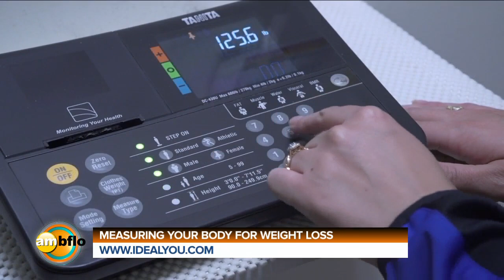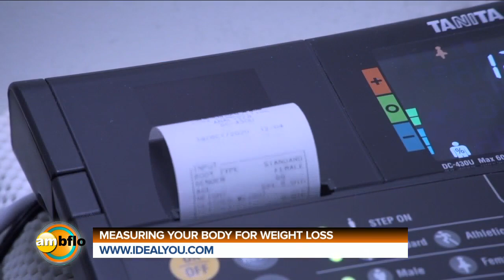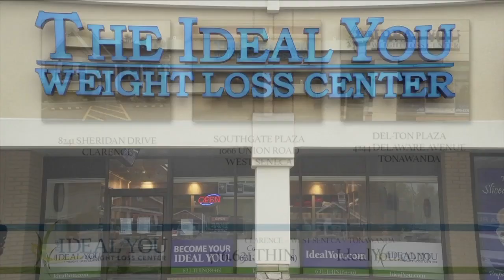THE IDEAL YOU WEIGHT LOSS CENTERS - OCTOBER 21